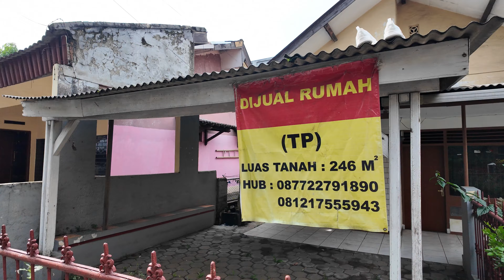RUMAH-RUMAH KAMPUNG CANTIK - Hijau di Gang-gang Kebon Gedang - Maleer Bandung - Rumah Kampung Dijual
Menyusuri gang-gang di Kelurahan Kebon Gedang dan Maleer, melihat rumah-rumah kampung cantik dan hijau, dan rumah kampung dijual. Ada juga rumah kampung tua bergaya kolonial dengan halaman yang luas dan wajah rumah yang cantik. Gang-gang bersih dan tenang. Sebagian rumah berada di depan gang yang lapang. Sebagian lagi berada di gang yang sempit. Dua rumah yang dijual, dua-duanya berada di depan gang yang lapang.

- DJI Pocket 2 atau 3 4K 25 fps.